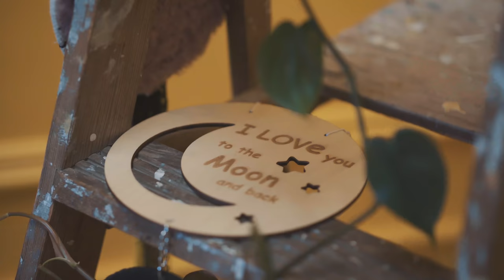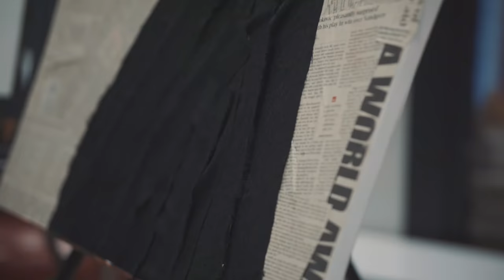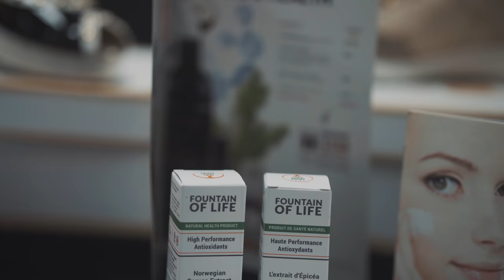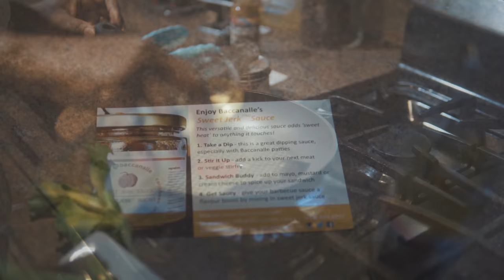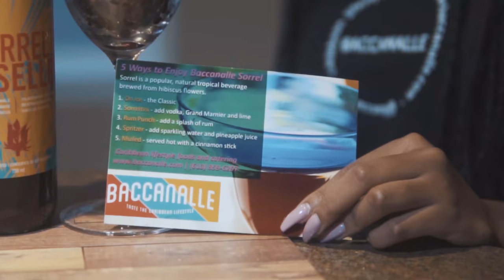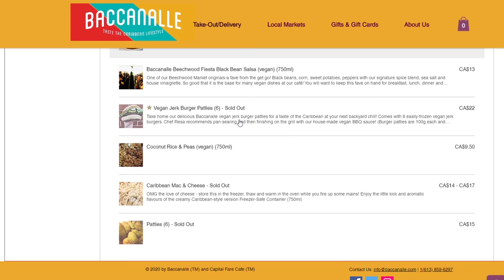AFRO WORLD MARKET 2020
To browse further, please refer to the vendors’ respective websites, listed below!

Fatouma Kou
Artist and author

My Opulence
By Justine Bahita

Chez Kwetu
Afro Bohemian Home Decor

Resa Solomon
Baccanalle restaurant

Roxanne Mbickay
Chef

Chef Angelica Mawete Pindi
Mamy Grelhado